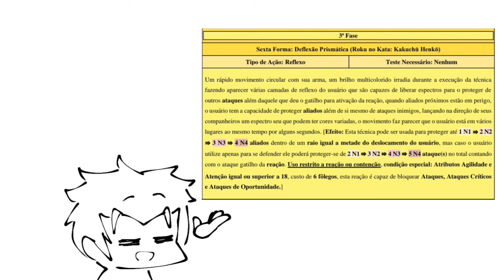Acerto de Contas - Melhores Momentos (Animação)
Toda grande batalha merece uma grande animação! E aqui está algum dos "Melhores" Momentos da sessão "Acerto de Contas - Legado do Amanhã"

Recortes: Satoshi
Arte e Animação: Sykko
Thumb: Luany

Um agradecimento muito grande aos membros da nossa comunidade que viabilizaram esse projeto.